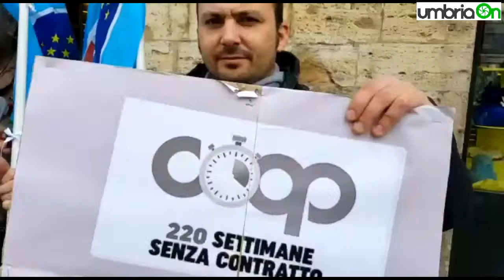Perugia, presidio lavoratori coop: «Nuovo contratto senza perdere le tutele»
- Lavoratori Coop a Perugia protestano per il rinnovo del contratto e per la gestione delle aree commerciali. Parlano Bruschi e Bartoli (Filcams Cgil)